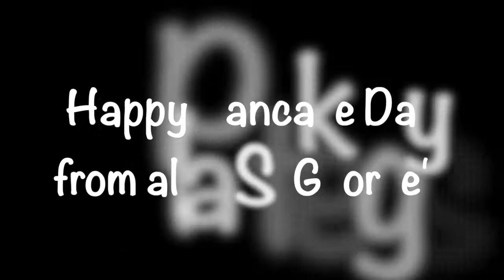Pancake Fun with the St George's staff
St George's staff are at it again with another hilarious video, Pancake fun!